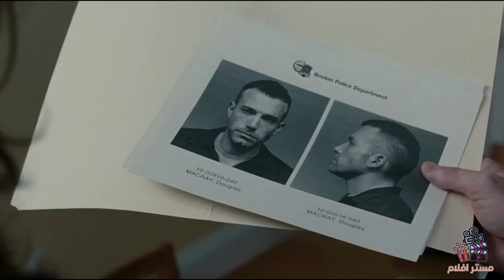عصابة محترفة تسرق اضخم بنك في اميركا ، لكن العصابة تقع في مشكلة خطيرة | the town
فلم  the town كامل ومترجم عراقي
في هذا الفيديو هو ملخص لفلم
حساباتي 😍👇

movie review
مراجعة فيلم
أفلام
فيلم
مسلسل
مراجعه
قصص
ملخص مسلسل the last man on earth
فيلم رعب
أفلام رعب
أفلام الزومبي
الخلاصة
نهاية العالم
افلام اكشن
افلام 2021
افلام العيد
افلام خيال علمي
ملخص فيلم
تلخيص فيلم
قصة
افلام الفضاء
افلام
افلام الزومبي
فيلم نهاية العالم
دمار الارض